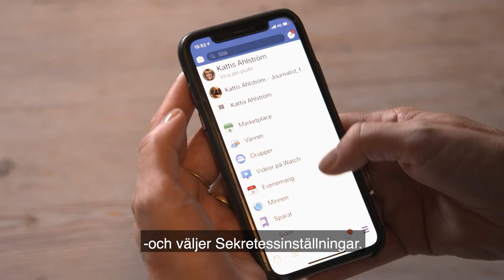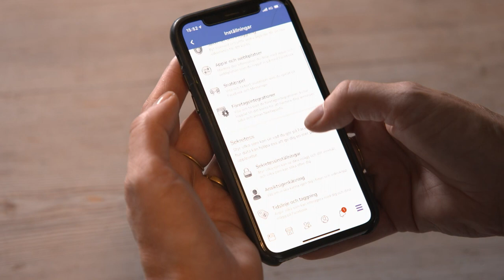Hur funkar instagram och facebook? | Seniorsurfarskolan | Internetkunskap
Kattis Ahlström berättar hur instagram och facebook fungerar och ger exempel på vad du kan dela med dig av och vilka möjligheter som finns på sociala medier.

I Seniorsurfarskolan från UR går Kattis Ahlström, tillsammans med Claes Malmberg, Marianne Mörck, Björn Hellberg och Ewa Fröling, igenom olika tjänster och tipsar om vad du ska tänka på.

⭐️️ LÄR DIG ÄNNU MER  PÅ INTERNETKUNSKAP
På Internetkunskap hittar du filmer och artiklar där du kan fördjupa dig i ämnen som epost, säker surfning och mobiltelefoner.

Facebook kan vara ett bra sätt att träffa människor och mötas, men tjänsten samlar också in mycket data om dig. Här får du veta mer:

Allt som står på nätet är inte sant, och inte på Facebook heller. Läs här om varför det är viktigt med källkritik:

Tänk efter innan du delar saker på nätet – läs mer om varför här: